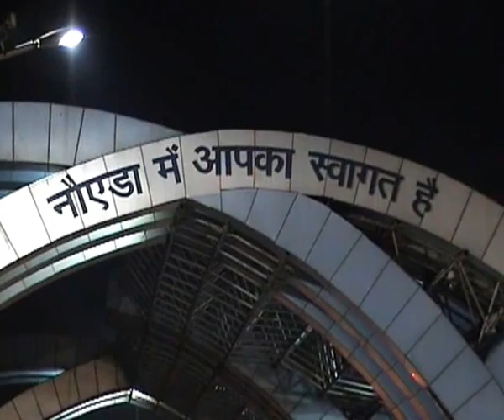NOIDA .wmv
this is noida